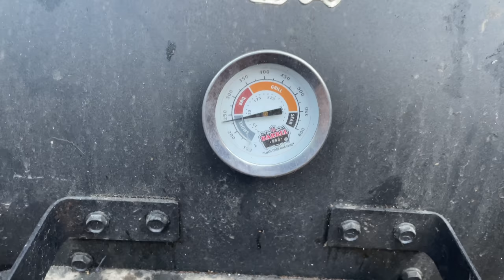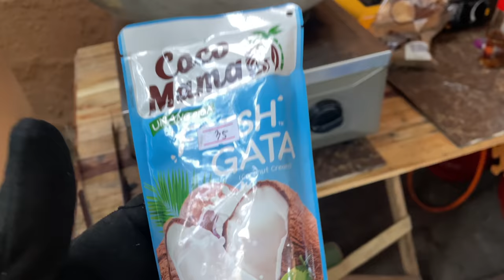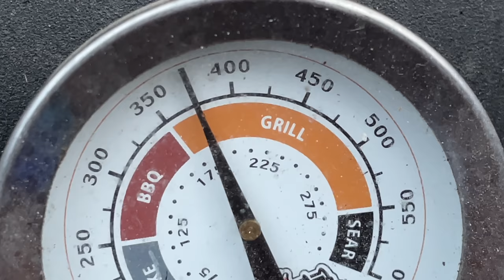Saturday Afternoon in the Philippines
Swimming pool, barbecue grill, cold beer, cigars, music, beautiful Filipina, gourmet meal, two kids running around... Life don't get any better than this, my friends.